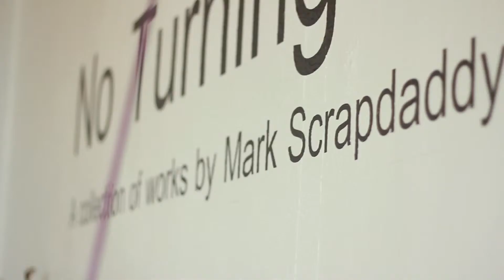Scrap Daddy 2013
This is one wild artist who creates amazing metal beauties. This 2013 TedTV Nat Sound is Piece is a sample of the work I provide to local media outlets and on-line journalism sites.